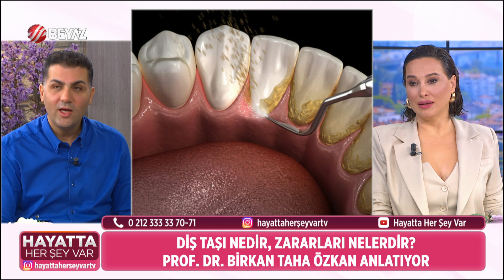Diş Taşı Diş Eti Hastalığına Yol Açar Mı?